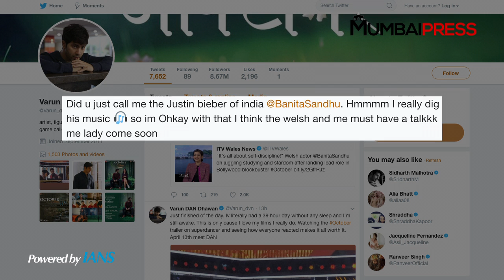Varun Dhawan is Justin Bieber of India: Banita Sandhu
Banita Sandhu who is debuting in Bollywood alongside Varun Dhawan in their forthcoming movie 'October' calls the later the 'Justin Bieber' of India for the immense fan following that he possesses. Well, we do agree that Varun does have a huge fan base and is improving in his craft as an actor.